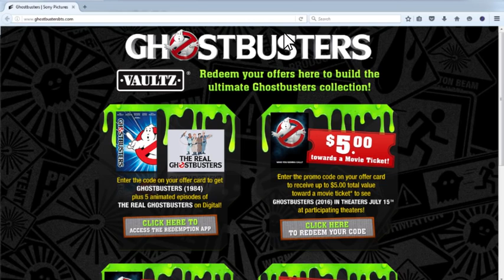Ghostbusters Supply Tin Walmart Lunchbox Pencil Case Slimer Unboxing Back to School Movie